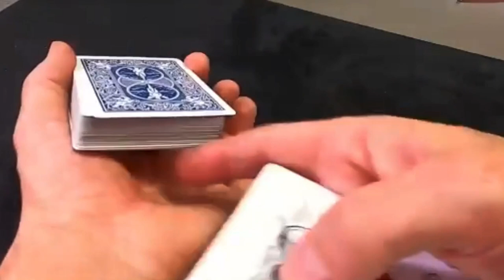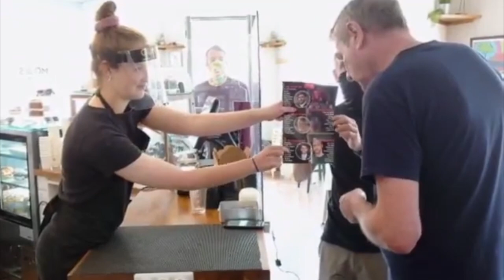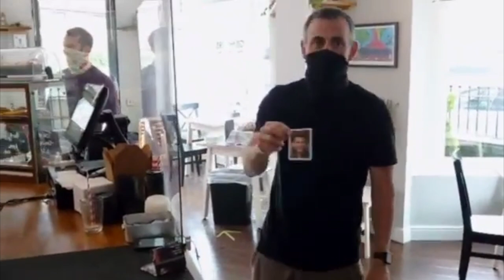Gossip by Craig Petty Review